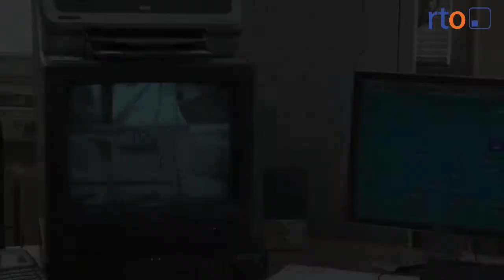Awaria w stacji uzdatniania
23 stycznia mieszkańcy Nysy i okolic mieli ograniczony dostęp do bieżącej wody. Około godziny 5 rano doszło do awarii w stacji uzdatniania w Siestrzechowicach. Problemy rozwiązano późnym wieczorem.